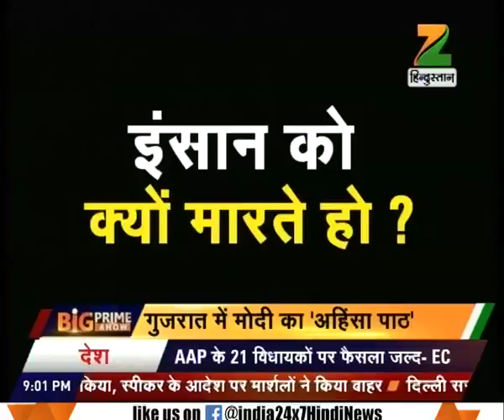PM Modi thrashed hooligans who play dirty game on the name of cow protection